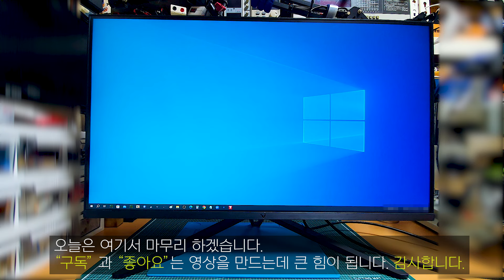엠텍코리아 MT32Q16 게이밍 모니터 전원무 수리 (MTEC MT32Q16 Monitor Power Supply Repair)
안녕하세요^^
이번 영상은 엠텍코리아 32형 MT32Q16 게이밍 모니터 전원무 수리 영상입니다.
점검시 2차단 콘덴서 용량 감퇴 및 손상으로 인한 전원무 증상으로
단순 콘덴서 교체로 수리를 완료한 사례 입니다.

특별한 내용이 없는...
단순 콘덴서 교체 수리 기록 영상입니다.
기술적 내용이 포함되어 있지 않으니 시청 시 참고하시고,
시간 낭비 없으시길 바랍니다.

제가 하는 수리는 정석 수리가 아님으로, 정보에 오류가 있을 수 있습니다.

오류가 있더라도 양해 바라며, 가볍게 시간 때우기로 시청 하시길 바랍니다.
현재, 개인 사정으로 개별 수리 의뢰는 받고 있지 않으며,
별도 댓글 문의 등에 대한 답변도 현재 드리지 않고 있음으로,
이로 인해, 마음 상 하는 일 없으시길 바랍니다.
아무쪼록 많은 양해의 말씀 부탁 드립니다.

"Have a nice day always full of happiness"

유튜브채널 이호컴아이티